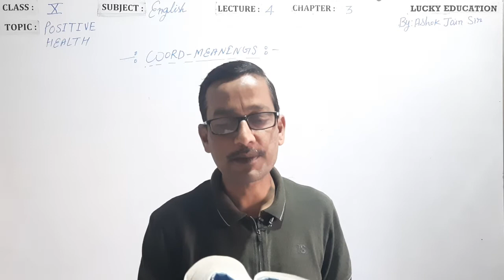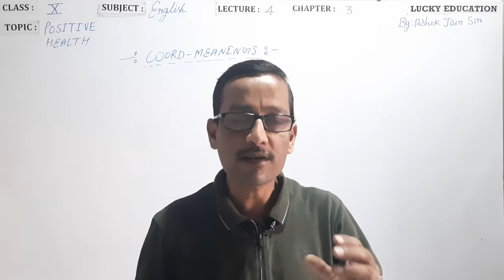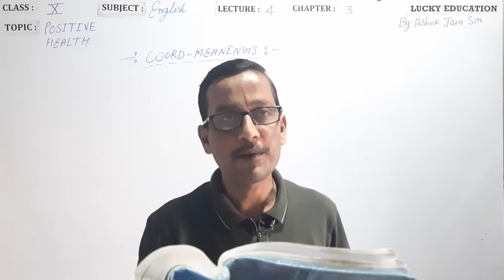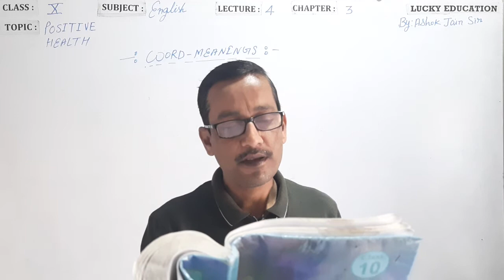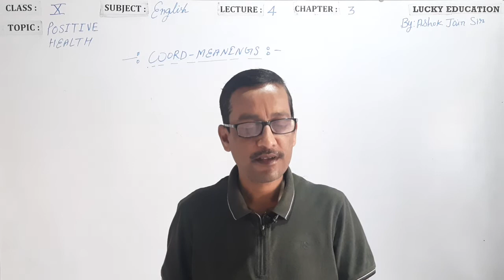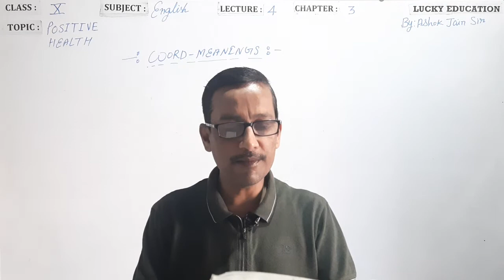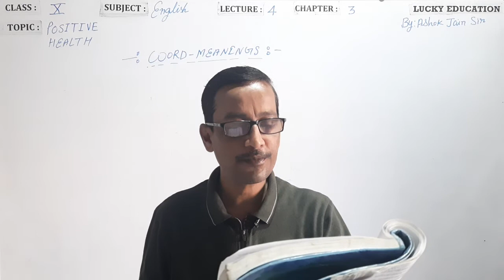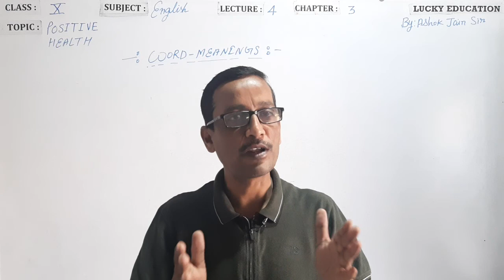Chapter 3 Positive Health Golden Rays Class 10 English RBSE | Part 4 | By Ashok Jain Sir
Book : Golden rays :Complete Video Lectures
Chapter 2 : On Violence